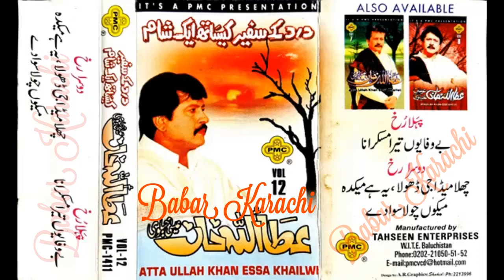Attaullah Khan Essakhailvi Old PMC Vol 12 C&P 1978 Pmc -1411 Babar Karachi